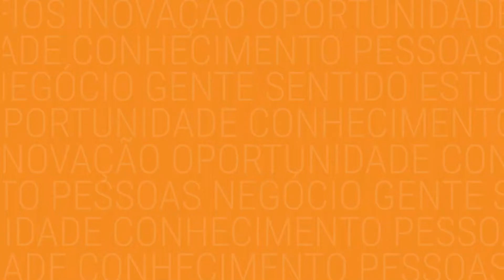Quais foram os desafios e as adaptações durante a pandemia | Retrospectiva | Impulso 2020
No terceiro episódio de retrospectiva, vamos relembrar quais foram os maiores desafios e como os empreendedores entrevistados enfrentaram a pandemia de covid-19 que impactou e transformou a vida de todas as pessoas em 2020.